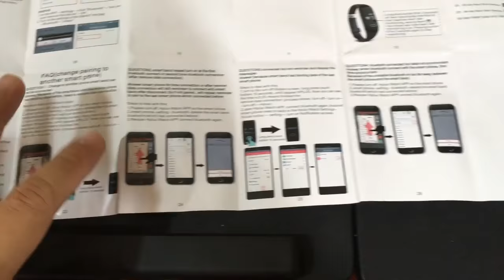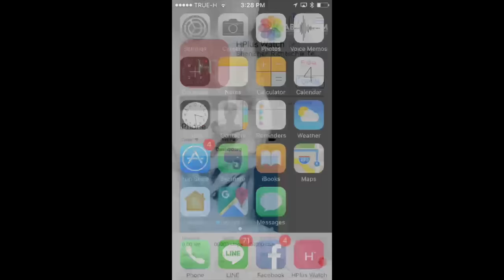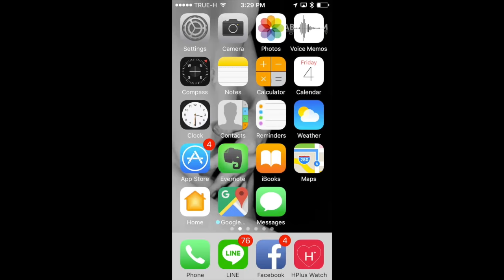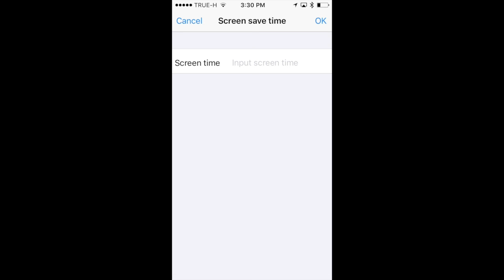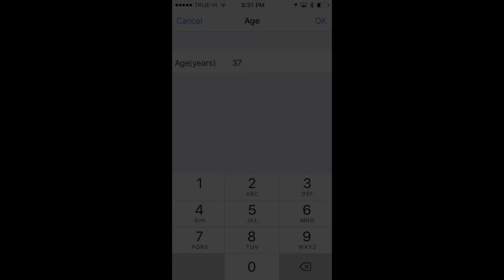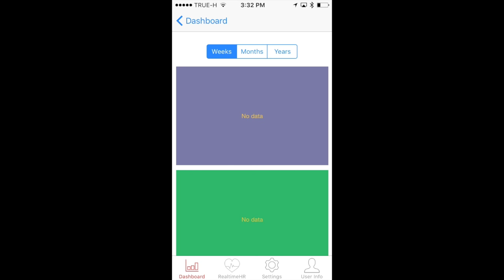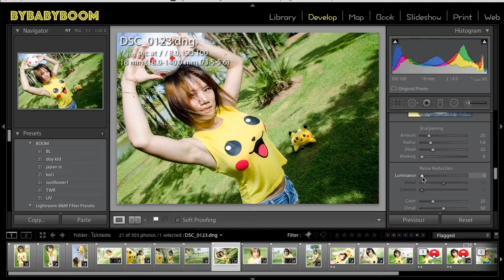Smartband Nanotech H3 : รีวิวทดสอบ by T3B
รีวิว nanotech 2016 H3 Smart band สั่งจาก Lazada  สินค้าจาก Nanotech Smartband

Nanotech สายรัดข้อมืออัจฉริยะ นาฬิกาอัจฉริยะ นาฬิกา สมาร์ทวอทช์ Bluetooth Pedometer Fitness Heart Rate Monitor Sports Tracker Smartband For IOS Android

รอบนี้กว่าจะได้รีวิว ใส่ไปนานเลยครับ เพราะติดไปฮ่องกง และก็ทริปดำน้ำ
ต้องขอโทษสำหรับเพื่อนๆที่รอรีวิว ตัวอื่นๆนะครับ ถ้ามีโอกาสจะรีบทำออกมาให้ชมครับ

จุดเด่นตัวนี้คือกันน้ำได้  ระดับ IP67 การใช้งาน เหมาะกับคนทำกิจกรรมนอกบ้าน บ่อยๆ ครับ ใช้งานใส่ได้ตลอดเวลา ชอบมากๆตรงการเชื่อมต่อไม่ค่อยหลุด แม้หลุดก็เชื่อมต่อเองได้ไม่ต้องมานั่งเชื่อมต่อบ่อยๆ

การใช้งาน IOS ในด้านการเก็บสถิติ ยังไม่ดีครับ แค่พออ่านข้อมูลได้
แต่สำหรับคนที่ ขี้เกียจดูสมือถือบ่อยๆตัวนี้เหมาะเลย